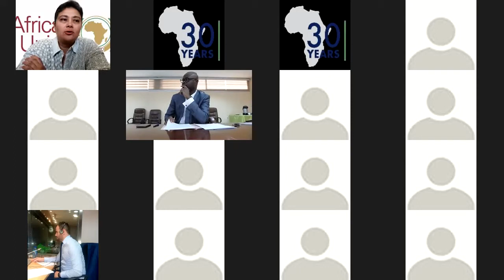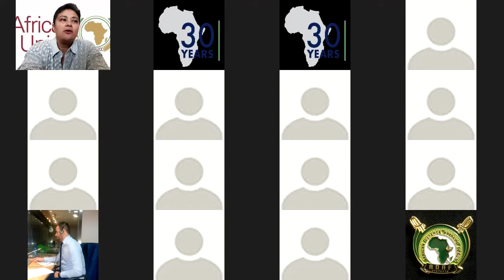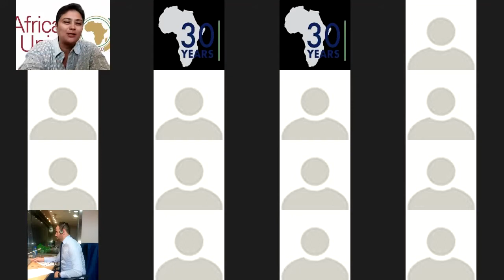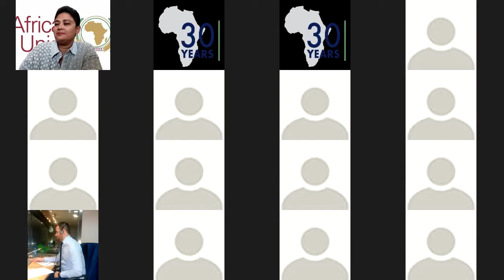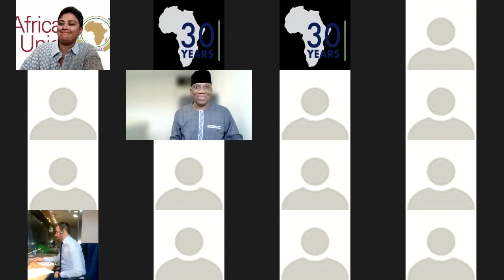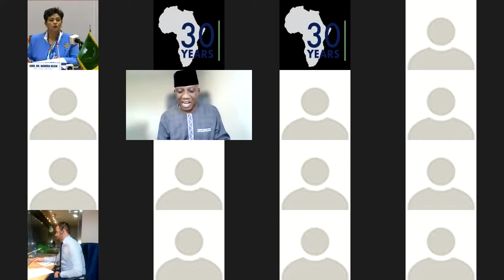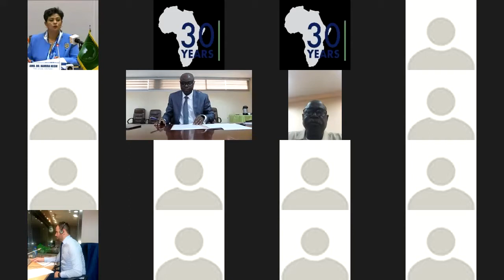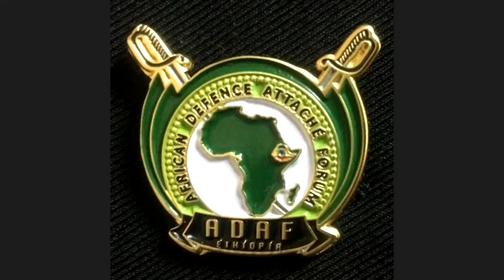Future-proofing Africa against maritime security challenges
To mark Africa’s Day of the Seas and Oceans and to further raise awareness of the African Union's 2050 Maritime Strategy, the AU, in partnership with the ISS, convened a virtual celebration on 27 July 2021.